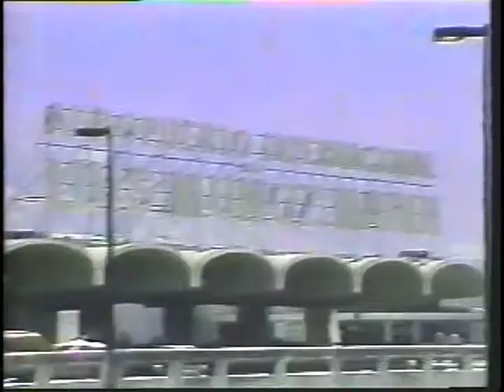WWC Super Estrellas 4/6/91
Rick Valentine vs. Giant Warrior
Monster Ripper interview
Ricky Santana interview
Kim Duk vs. Dick Murdoch
Gran Mendoza with Monster Ripper interview
Skandor Akbar with  California Studs interview
Kim Duk & TNT interview
King Kong vs. Jerry Mercado
Skandor Akbar with King Kong interview
Dick Murdoch interview
Giant Warrior interview
El Bronco music video
Action Jackson promo
El Bronco promo
Miguelito Perez interview
California Studs music video
California Studs (Brian Lee & Tony Anthony) vs. Super Medico III & Invader IV
Doug Gilbert vs. Ricky Santana